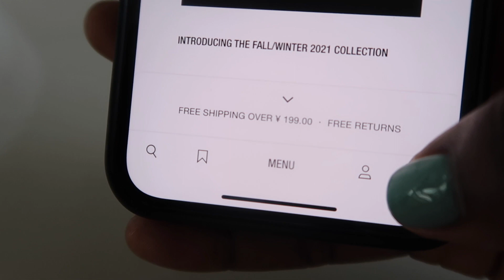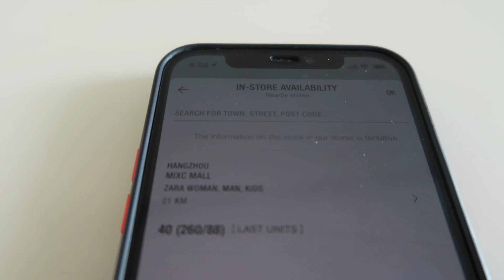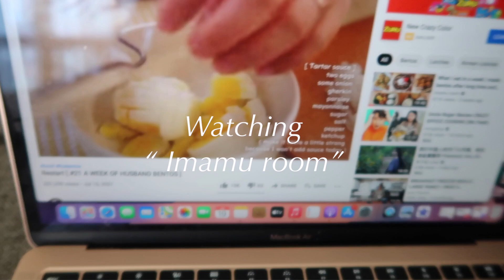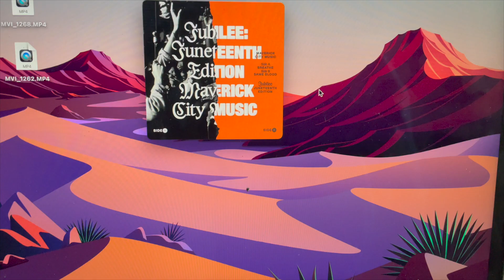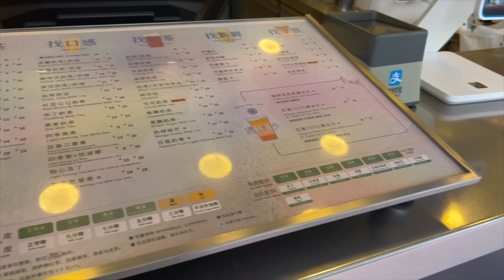Tiny Bits From This Week |VLOG 005